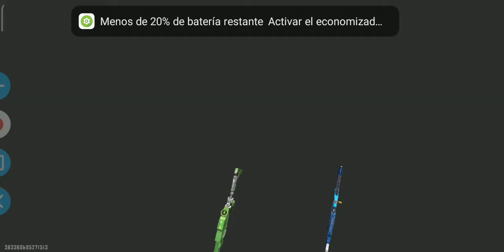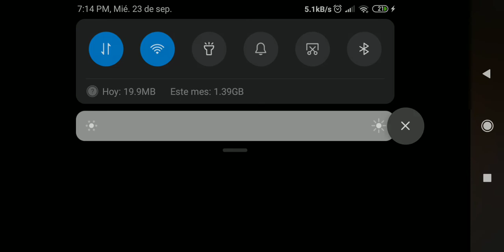free fire en duelo de escuadras en bermudas